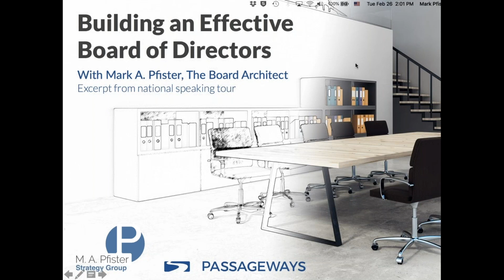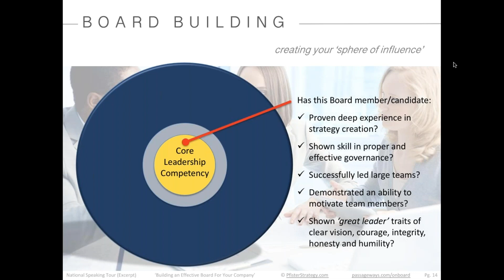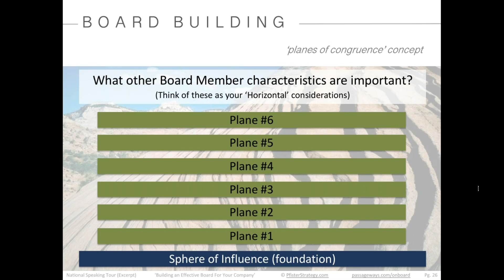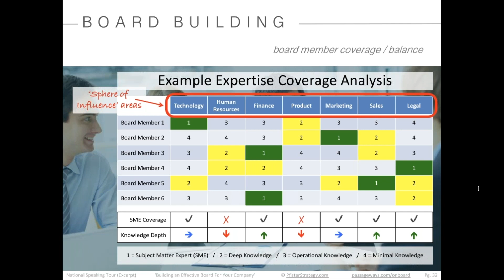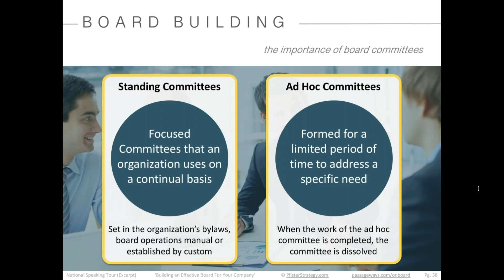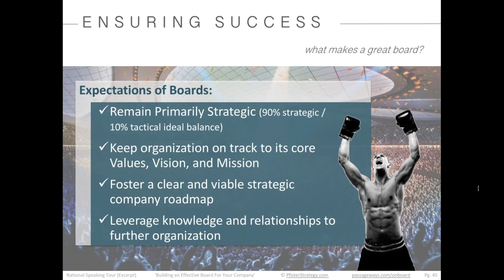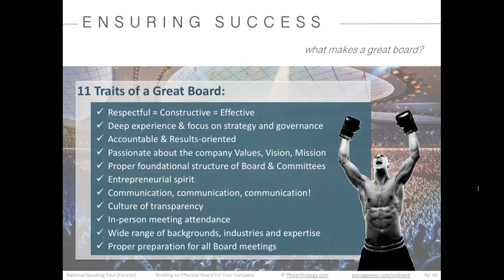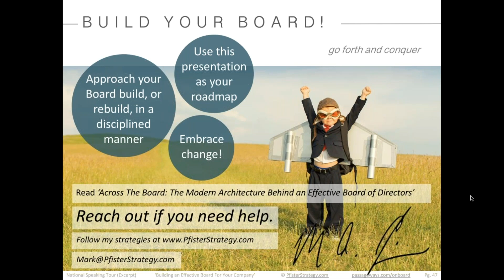Passageways Webinar | Building An Effective Board of Directors with Mark A. Pfister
On Tuesday, February 26 at 2:00pm ET we were joined by The Board Architect, Mark A. Pfister, CEO of Pfister Strategy Group and Chairman & CEO of Integral Board Group, a specialized Board services and consulting company. In this webinar Mark will draw on his long career sitting on and advising boards, exploring the importance of creating a Board at any stage of business growth and provide a step-by-step roadmap to successfully plan and build an effective Board.

Most CEOs, business owners, and leaders are capable of driving their companies to a certain level, but often become limited by lack of strategy and gaps in long-term planning. ‘Building an Effective Board of Directors’ shows business owners, leaders, and board members the immense value of creating an experienced ‘go-to’ team.

In this interactive webinar we will explore:

• How to align your board with your values, vision, and mission
• Board member evaluation & selection
• The background and need for 'governance'
• The importance of 'strategy'
• The optimal board and committee structure
• What makes a great board?